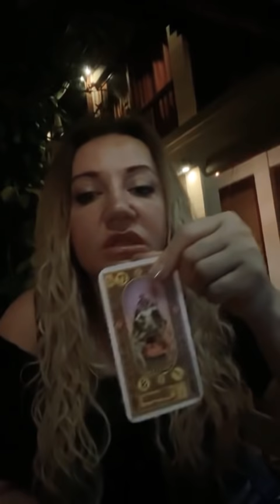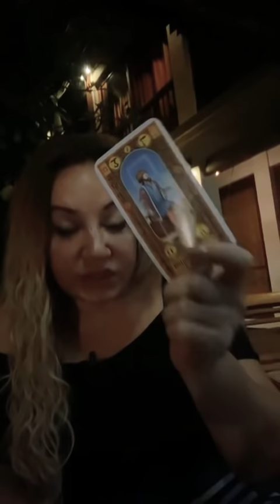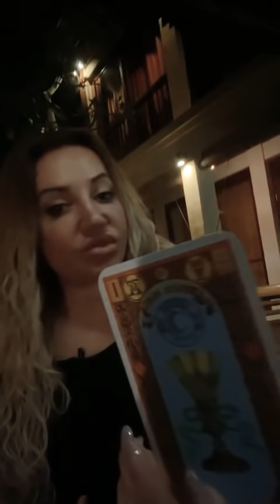29 февраля. Что таит в себе Високосный год 2020 | Фатима хадуева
Прямой эфир. Ответы на вопросы. Какие события таит високосный год 2020 ?
29 февраля - високосный день високосного года. Можно ли устраивать свадьбу? Кризис?
Фатима Хадуева.